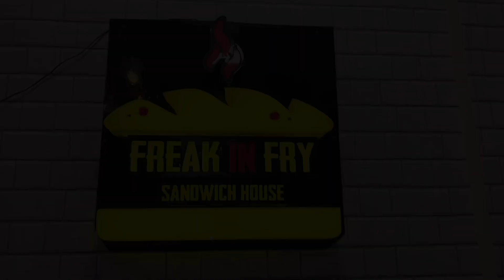A Visit To Hussainabad Food Street. | freak'in fryy. ❤️ ~ Food vlog. 🍽️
A visit to hussainabad food street.